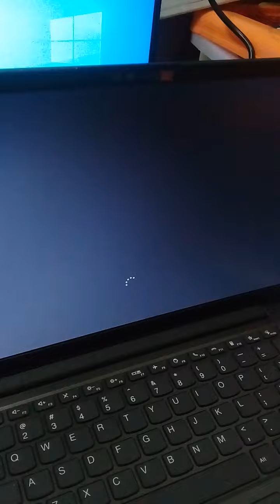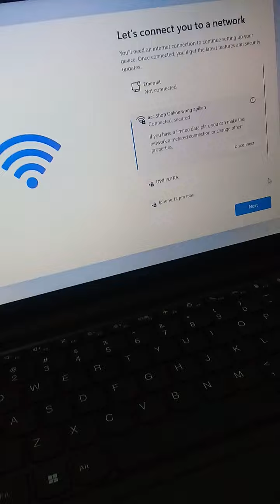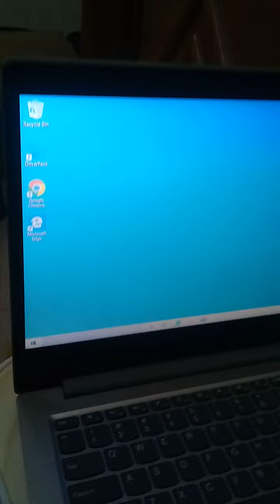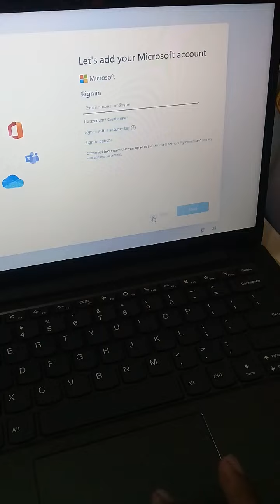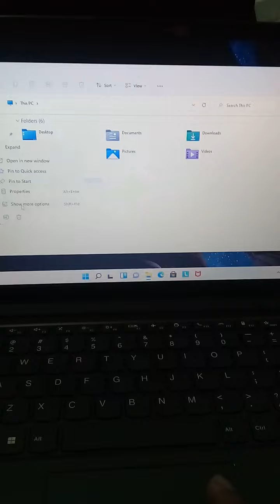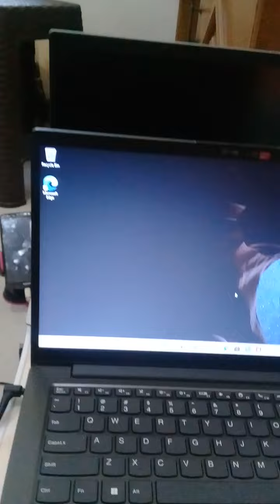laptop lenovo gen 11th